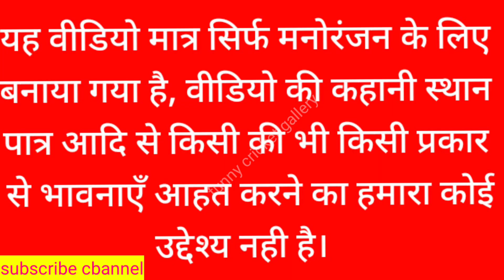T20 मे न्यूज़ीलैंड से हार के बाद पांड्या किशन की रोहित कोहली ने की खिचाई, रोहित कोहली की होगी वापसी?